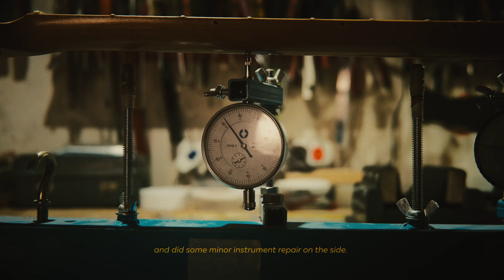Гитарный мастер (Зубов и сыновья)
Монтаж - Дмитрий Дмитриев